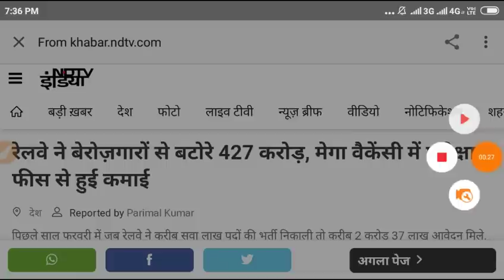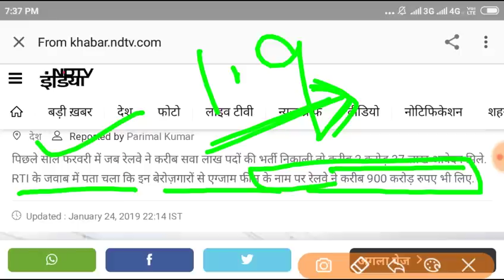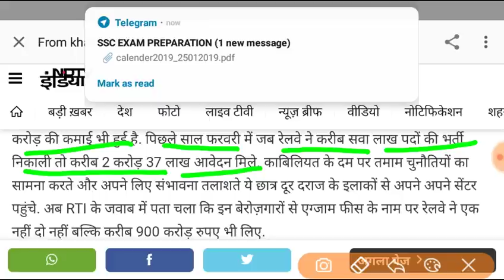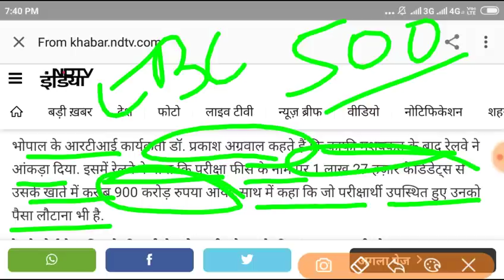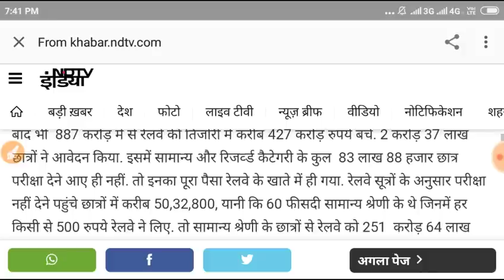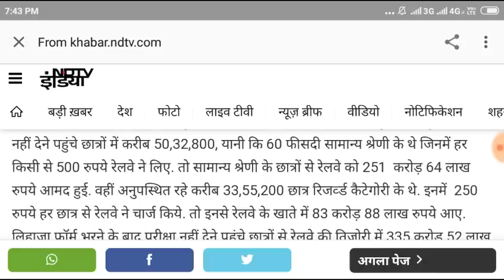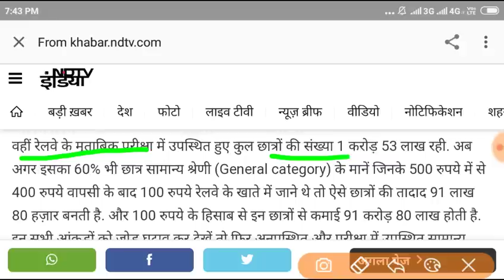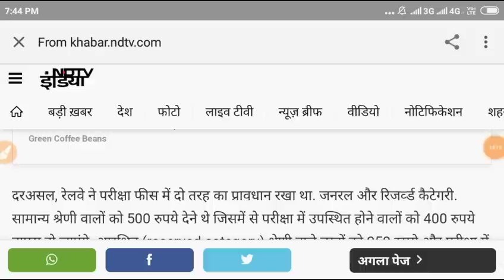रेलवे ने ग्रुप डी और alp बेरोजगारो से 427 करोड़ RTI में हुआ बड़ा खुलासा